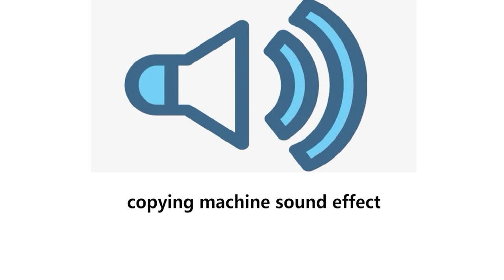Copying machine sound effect